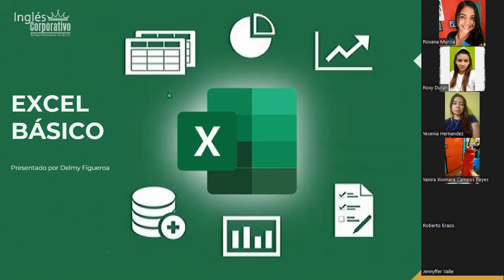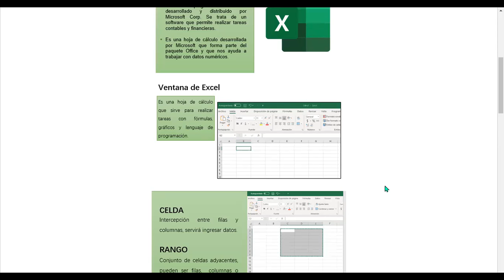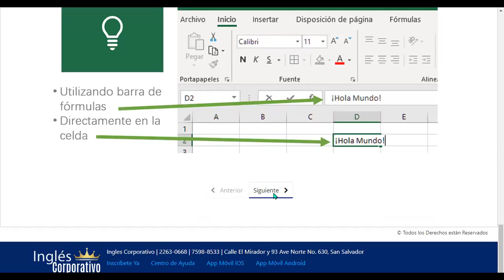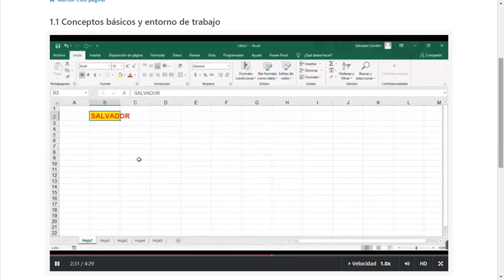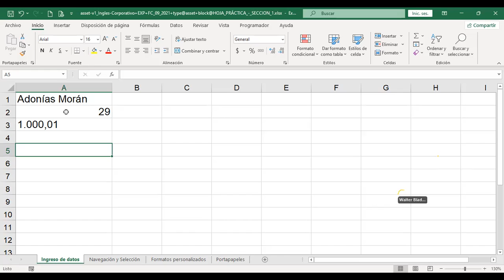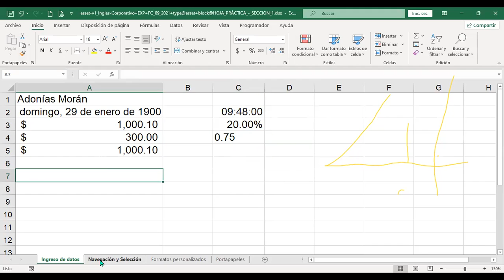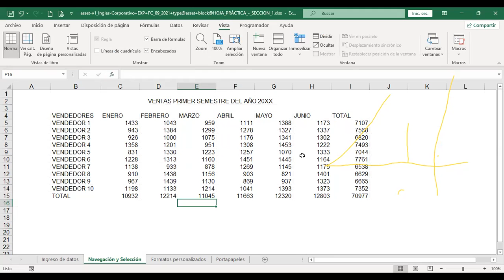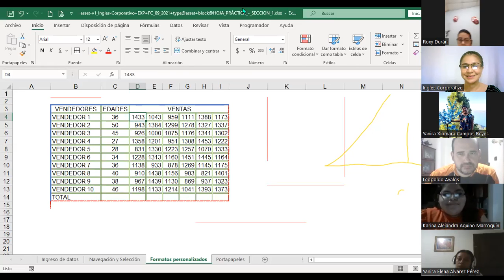Ingles Corporativo-30-05-22-Conceptos básicos y entorno de trabajo de Excel